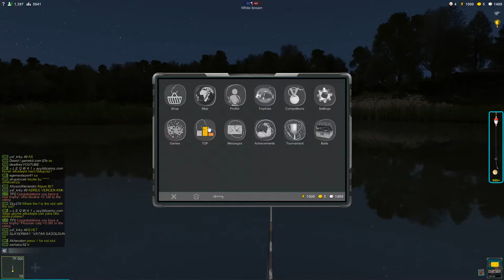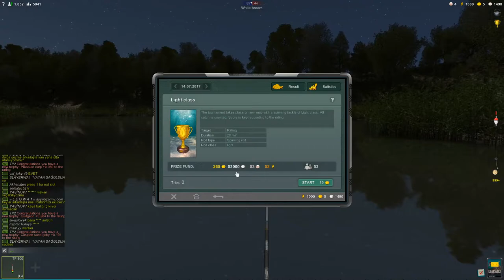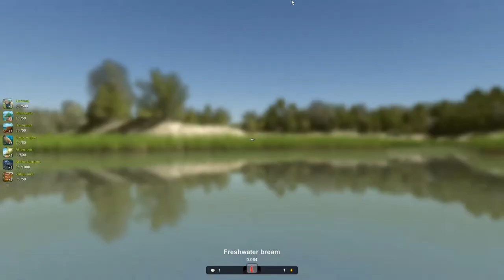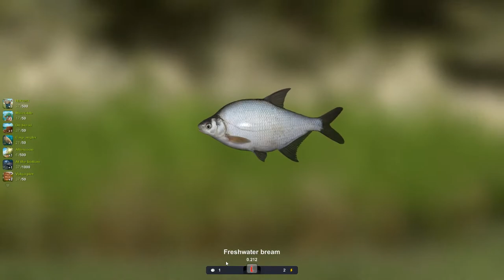Chinese Sleeper!!! Trophy Fishing 2 Gameplay #2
Hey guys i really like this game so i will be posting more gameplays of it :D maybe i catch a monster soon to show it to you!!!
Trophies table:
-abramis ballerus-zope, bleak, caspian sand goby, caucasian dwarf goby, crucian carp, freshwater bream, gudgeon, ide, monkey goby, prussian carp, racer goby, roach, roach caspian, round goby, rudd, sichel, unio bivalve, white bream